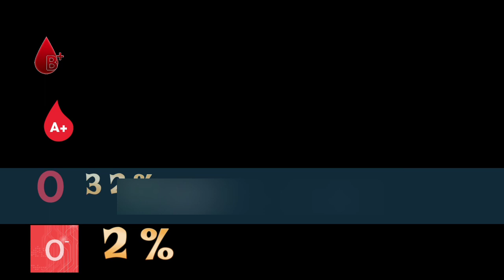why o- blood people not get electric shock?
in this video fully explained o negative people not get electric shock please watch.